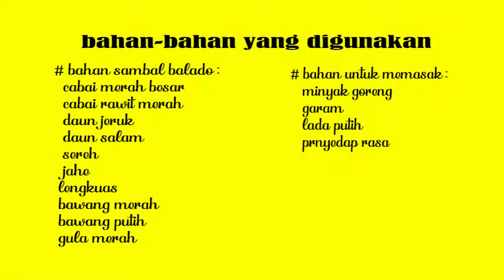daily food l daging balado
tentang:
daily food
Daging Balado

Daging balado mempunyai cita rasa yang pedas dan manis juga beraroma rempah rempah khas indonesia.

Yang membedakan sambal balado dengan sambal yang lain adalah rasa nya yg memiliki test yg pedas dan manis, juga aroma rempah rempah nya yg menjadi identitas nya.

Sambal Balado dapat di buat dengan mudah dan bahan bahannya pun tersedia di pasar tradisional maupun pasar modern (supermarket dan sejenis nya).
Cocok di sajikan dengan nasi dan lauk pendamping lain nya.

semoga bermanfaat.